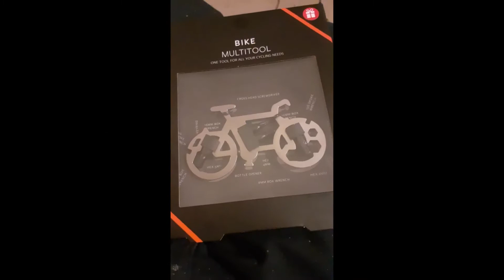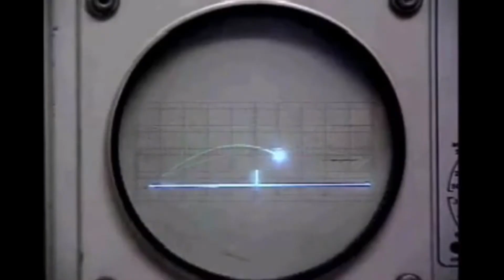As seen on reddit #7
The best of reddit's family friendly posts for January 12, 2021